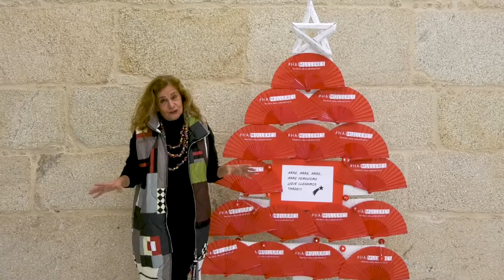Felicitación de Nadal da Presidenta Carmela Silva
A presidenta da Deputación Carmela Silva manda os seus bos desexos para todas e todos os pontevedreses.